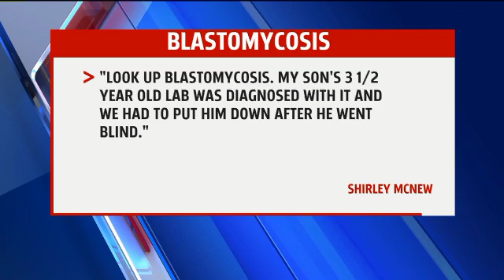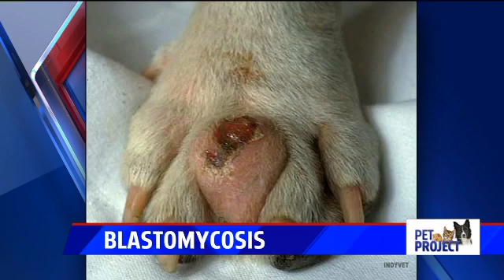Blastomycosis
Dr. James Speiser, DVM, DABVP, CCRT, RSO, discusses Blastomycosis with Fox 59's Angela Ganote.

IndyVet
5425 Victory Drive
Indianapolis, Indiana 46203